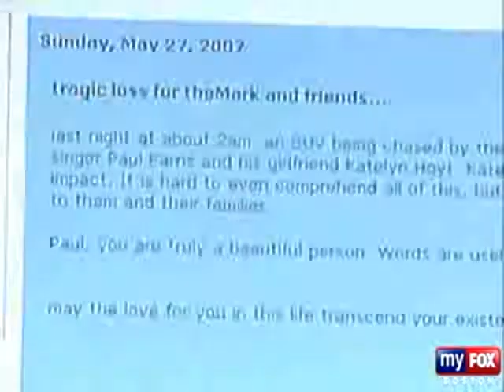Paul Farris - Police Pursuit Crash - May 27 2007 ten 11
Tragic death of Paul Farris due to unnecessary high speed police pursuit